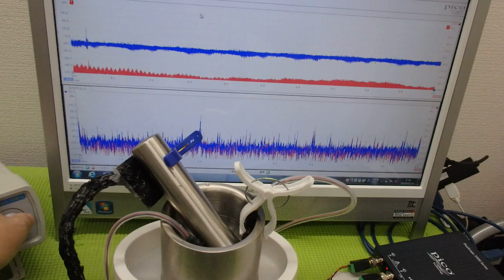メガヘルツの超音波発振制御プローブを利用した実験動画 ultrasonic-labo